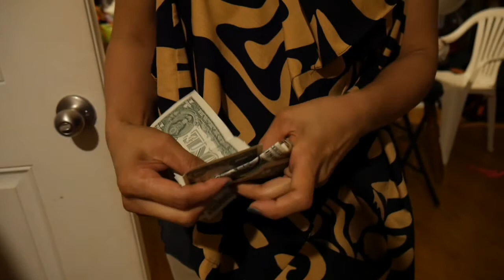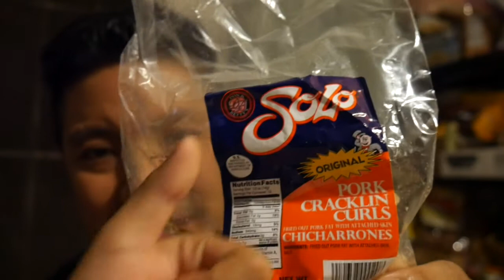Raw Family Vlog in Kauai, Hawaii | Ethan got his first | What's for dinner | Top island snack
Thank you for joining us here on the beautiful island of Kauai, in the wonderful State of Hawaii.  It's a typical noisy family night here in Kapaa.  I want to apologize to all my neighbors if we are the loudest and most annoying house in the area.  Ethan got his first ever cell phone.  Communication is important after school.  Especially with our busy life.  I felt really bad, because Eliza actually cried when she seen her older brother getting a cell phone.  We explained to her that she is to young to get one yet.  And that, she will eventually get one for herself.  The next day, she felt better.  Since I didn't want to make this video to long, I will show what Jess was actually also cooking in the oven in the next video.  She had good food in there.  Oh, and see what I consider to be one of the top island snack.

Gear list:
Panasonic Lumix G7

Raw Family Vlog in Kauai, Hawaii | Ethan got his first | What's for dinner | Kapaa | Island Life